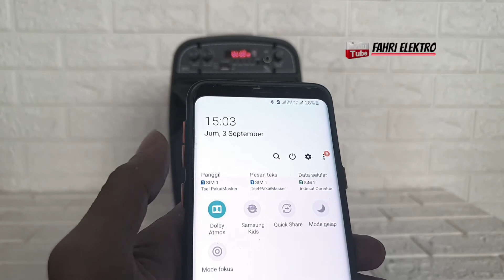Cek Sound & Vocal Speaker gmc 897C Produk Terlaris 6.5 inch Extra Power sound